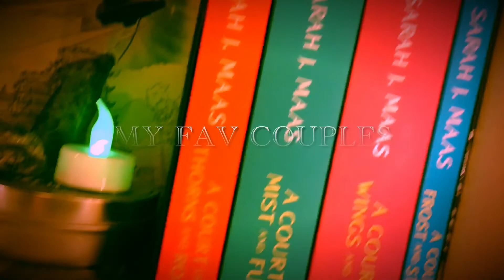Bookish Couple Theme Songs (contains spoilers)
This is just a fun little video I put together from the different books I read.

taken off google. But if you know the perspective artist I’d gladly credit them here.

Rewrite the Stars from The Greatest Showman, sung by Anne-Marie and James Arthur
Heart By Heart by Demi Lovato
Drive My Soul by Lights
Night Changes by One Direction
Into Your Arms (feat. Ava Max) by Witt Lowry
Quiet The Monsters by Victoria Carbol
You are the reason (duet version) Calum Scott and Leona Lewis
If You Love Her by Forest Blakk
Enemies by Imagine Dragons

Books/Series Mentioned:
Will and Tessa ~ Infernal Devices
Rhysand and Feyre ~ A Court of Thorns and Roses
Jace and Clary ~ The Mortal Instruments
Kaz and Inej ~ Six of Crows
Tarver and Lilac ~ These Broken Stars
Sam and Celaena ~ Assassin's Blade
Jacin and Winter ~ Lunar Chronicles
Mattias and Nina ~ Six of Crows
Thorne and Cress ~ Lunar Chronicles
Lorcan and Elide ~ Throne of Glass
Cardan and Jude ~ Cruel Prince